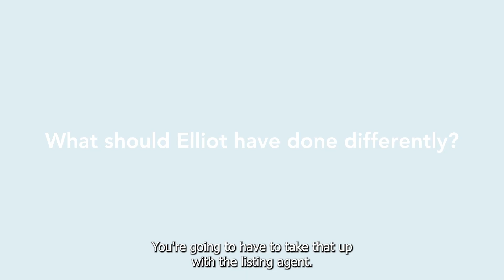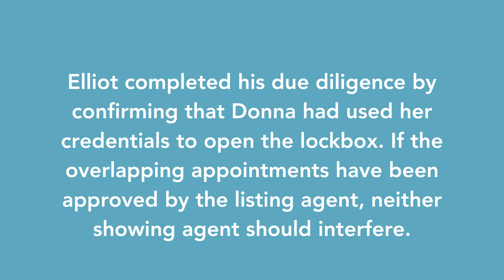Overlapping Showing Appointments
Overlapping showings can happen when the market is hot, and inventory is low. It's important to know how to handle these situations appropriately. Learn some best practices from members of the Professionalism & Ethics Advisory Group.